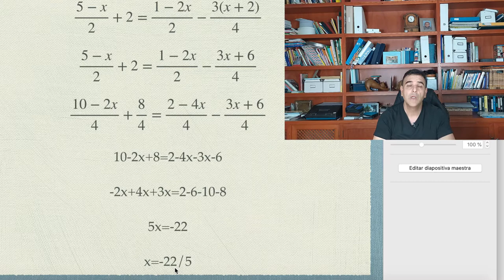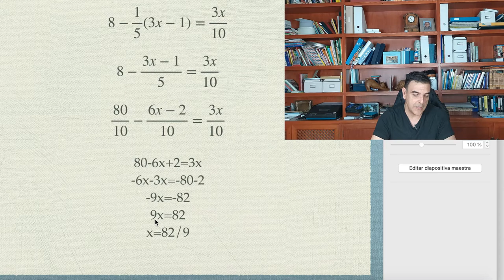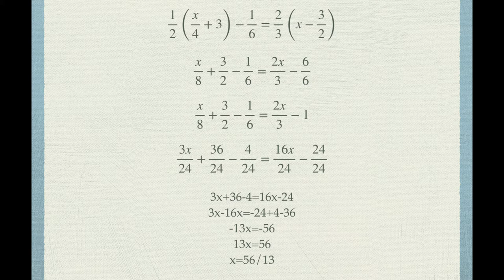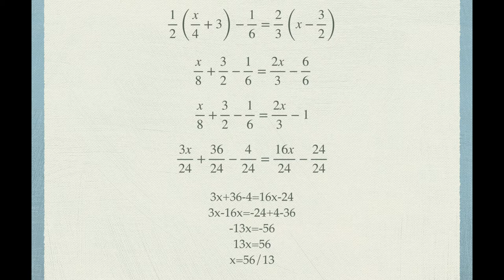resolución de ECUACIONES de [primer grado] con (PARÉNTESIS) y /DENOMINADORES/ 💎 # episodio3 2020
Desde ahtria-spain te enseñaré a resolver ecuaciones de primer grado con paréntesis y denominadores. Enlazarás con vídeos para aprender a quitar paréntesis
Para que sepáis transponer términos y no tener problemas con los signos